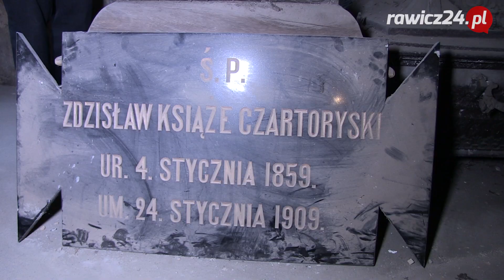Podziemia kościoła w Jutrosinie będą udostępnione zwiedzającym